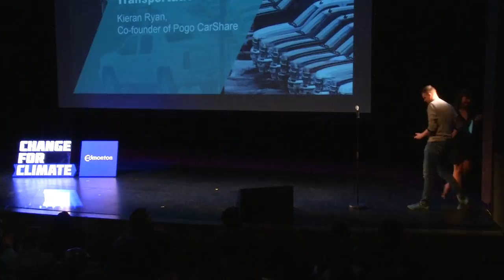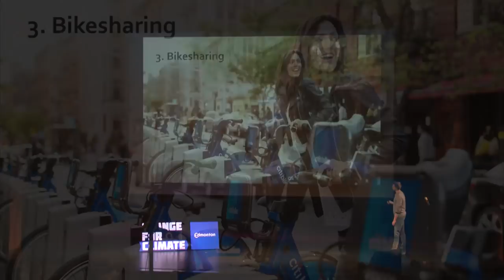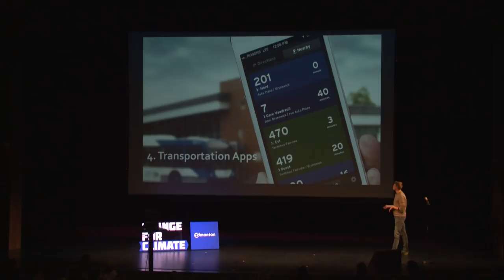The growth of alternative transportation - Change for Climate Talks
The growth of alternative transportation
There are a growing number of options when it comes to transportation. In this episode of ChangeForClimateTalks, Kieran Ryan of Pogo CarShare discusses some of those options and how they are reducing our environmental impact.

Change for Climate Talks are short, inspiring presentations by local community leaders, sharing their ideas on how we can act on climate change. This presentation was filmed during the Oct. 24, 2018 ChangeForClimateTalks.

Find many other ways you can act on climate change by visiting and join the movement.